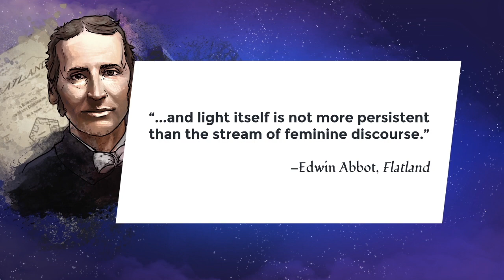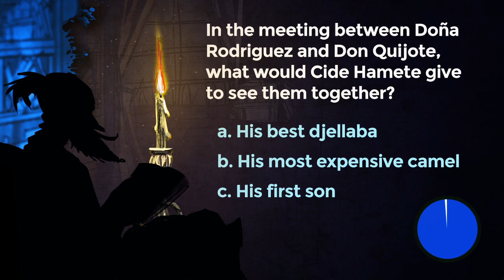Lesson 1: The encounter between Don Quijote and Doña Rodríguez